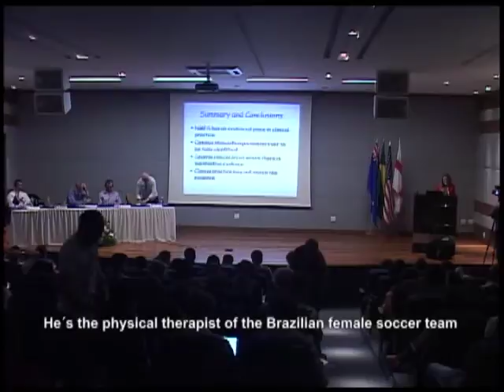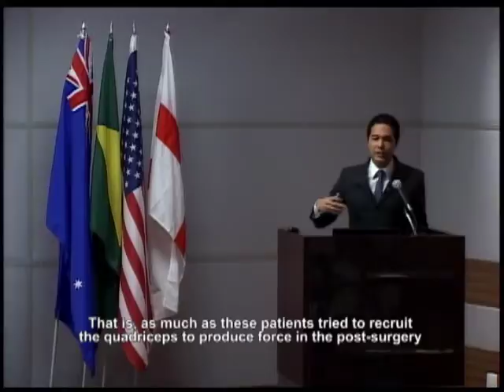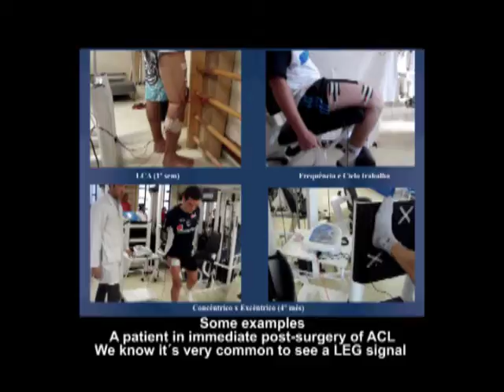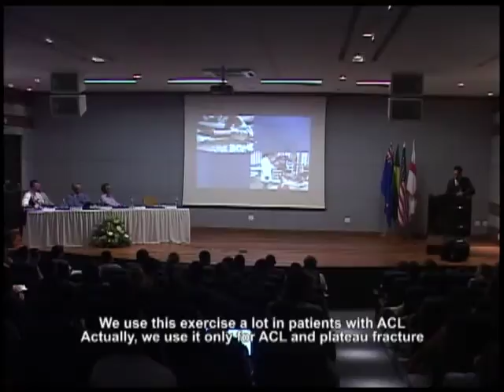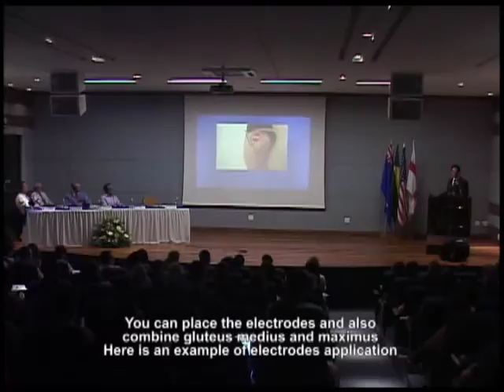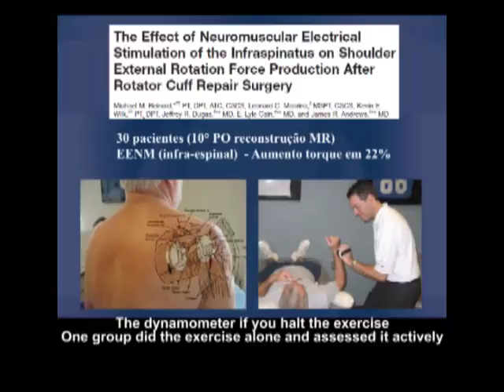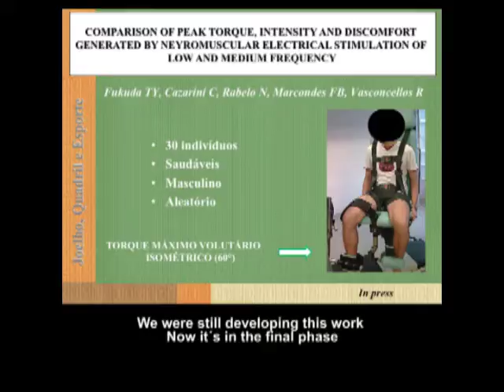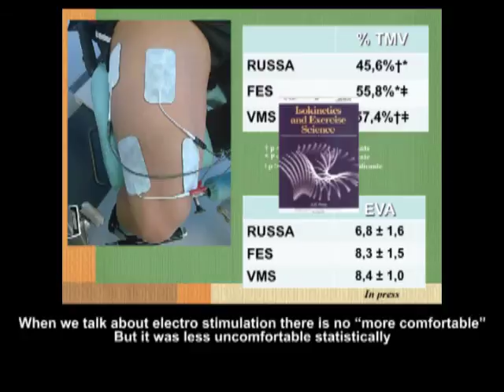III Meeting IBRAMED | Palestra Dr. Thiago Fukuda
Palestra: "Estudos de casos clínicos: NMES para tratamento musculoesquelético".

Thiago Fukuda é especialista em Fisioterapia Musculoesquelética na Irmandade da Santa Casa de Misericórdia de São Paulo - ISCMSP; MSc e PhD (Doutorado) em Ciências no Programa de Cirurgia Experimental, na Universidade Federal de São Paulo -- UNIFESP. Fisioterapeuta e Professor Associado de Pós-Graduação em Reabilitação Musculoesquelética -- ISCMSP e Professor na graduação da Universidade São Camilo -- CUSC. Chefe do Grupo de Traumatologia do Joelho, do Quadril e dos Esportes -- ISCMSP. Vencedor do Prêmio Excelência na Pesquisa pelo melhor artigo publicado em 2010 e Excelência em Investigação Clínica em 2011 na Revista de Fisioterapia Ortopédica e dos Esportes (JOSPT). Possui mais de 30 publicações nacionais e internacionais com ênfase em Reabilitação Ortopédica e Traumatologia, atuando nos seguintes tópicos: Síndrome da dor patelofemural (PFPS), Reconstrução de LCA, Reabilitação da Cirurgia do Joelho e Quadril, Terapia a Laser e Dosimetria, NMES, Eletroanalgesia, Ondas Curtas Pulsadas, Reparação dos Tecidos, Terapia Combinada, Osteoartrite, Tendiopatia e Eletromiografia.